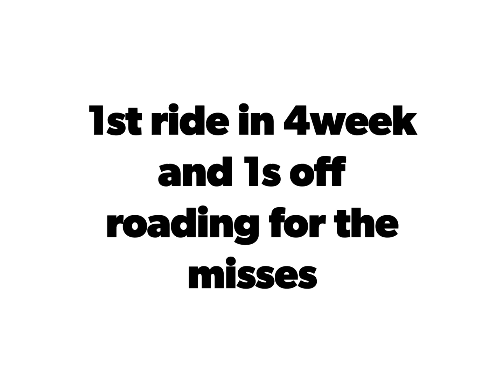Ride on me bossnut with the misses